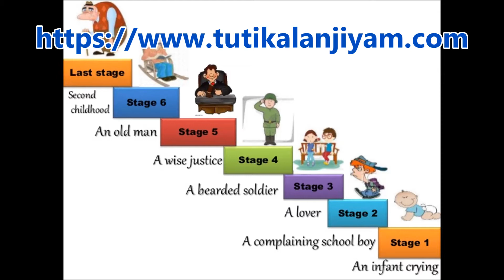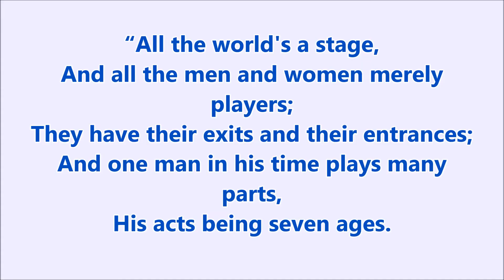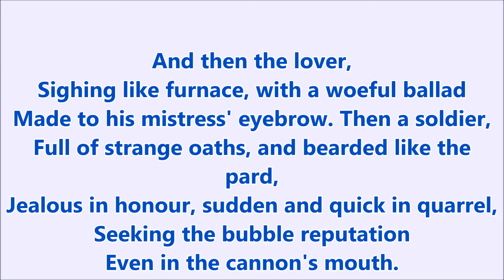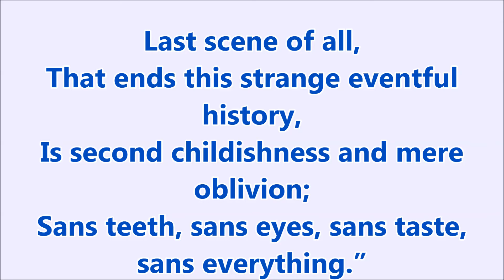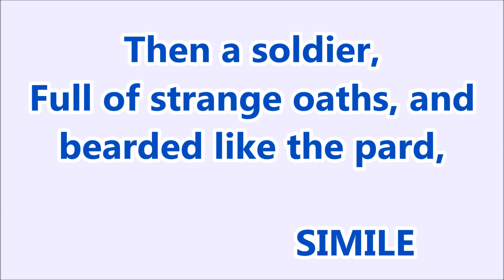All the world's a stage Plus 2 poem in Tamil